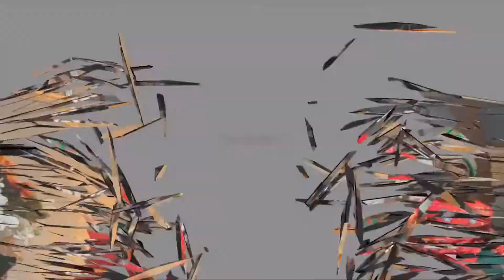Vlogmas Day23 : THE KIDS ARE BACK AND BETTER / Cooking